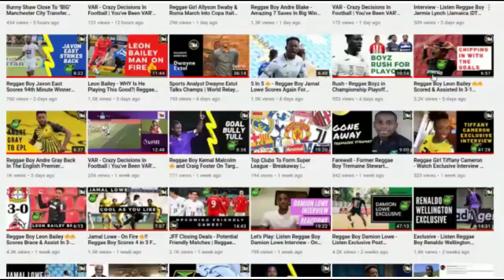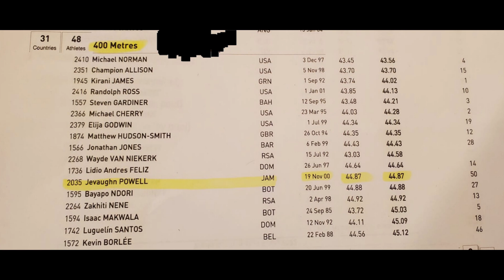Christopher Taylor Set To Better Personal Best - Top 8 Contenders In Men's 400M| Oregon 2022 | DTM